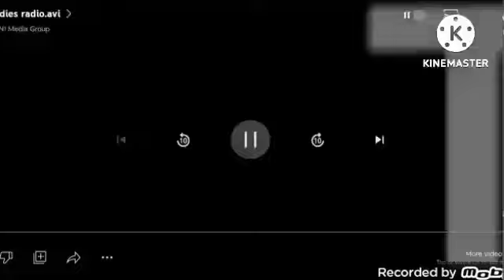video vs round 4